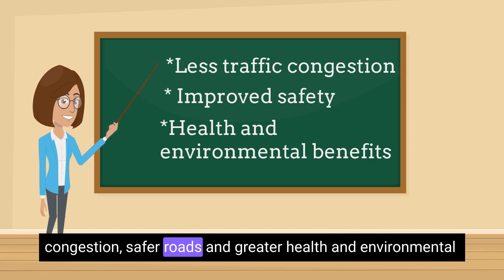BHNPS - Kiss and Drop Animated Video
A 2 minute animation to educate our school community about the safe & correct use of the Kiss and Drop Zone at Baulkham Hills North Public School.